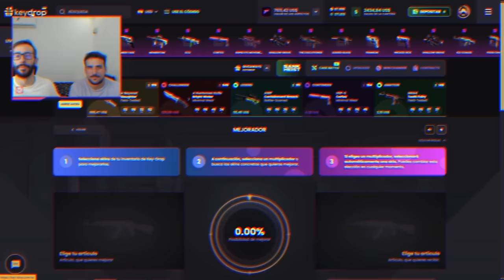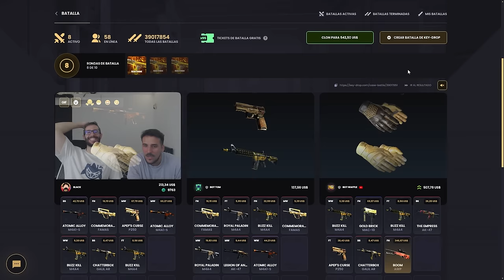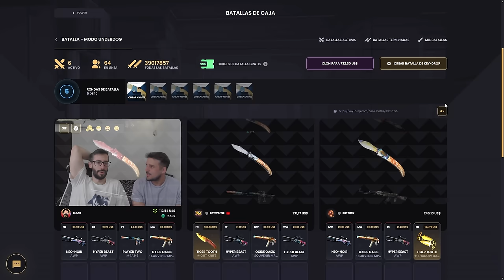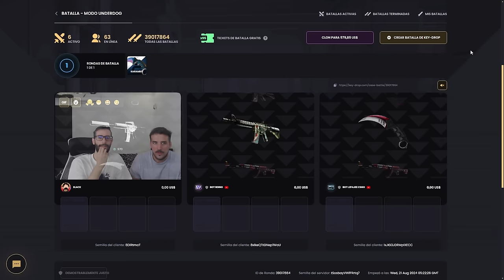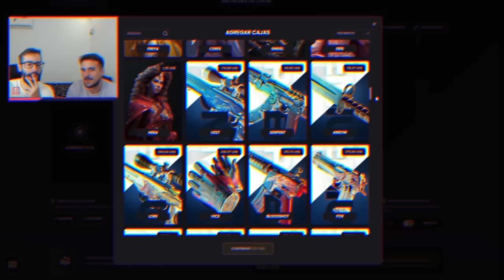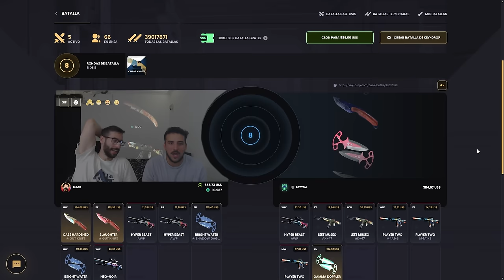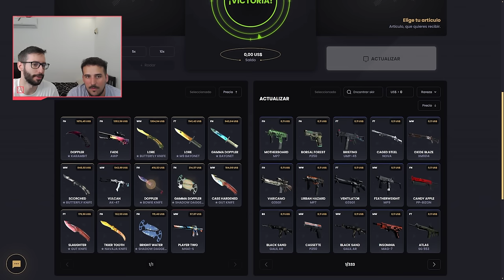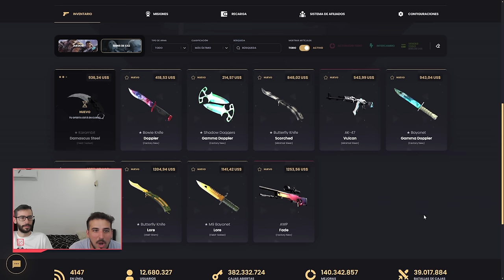¡SE LO LLEVA TODO! ¡TU UPGRADEAS YO PAGO CON DANI KONGI!